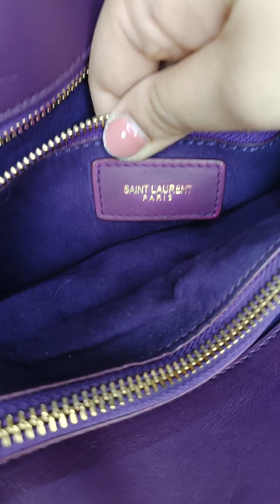📢SOLD OUT‼️ Tas bukan baru menarik hati 💕 - 30 Desember 2023